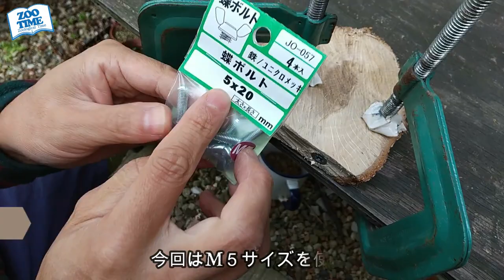★【インコの幸せ空間DIY】自然木でレイアウト コトリウムをカスタム！ ウロコインコも大喜び♬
前回はホオミドリアカオウロコインコのための止まり木を自然木を利用して作成しましたが、今回はこの止まり木をコトリウム460（GEX）にレイアウトします。
また止まり木だけではなく、丸太で作成した止まり台や自然木のおもちゃも作成し設置します。インコにとって楽しく健康な幸せ空間造り方法についてご紹介する番組です。

コトリウム460専用快適ぐっすりカバー（夜間におすすめです）はこちら👇

コトリウム350専用快適ぐっすりカバー（夜間におすすめです）はこちら👇

【野鳥缶バッチ プレゼント🎁】

※スーパーサンクスをお気持ちいただけたら幸いです。
動物たちの飼育維持、研究に活用させていただきます。

★【自然木を利用した止まり木の作り方 DIY】

★ハンガーボルトや鬼目ナット、蝶ボルトなどのパーツ購入リンクはブログでご紹介しています

📺【動画でご紹介した番組】
★【コトリウム460】アクリル製クリアバードケージをご紹介（開封、組み立てからインコを入れて検証）

★★★コトリウムのご購入＆組み立て方法はこちらより★★★

★【ウロコインコ】誰でもインコとなかよくなれる方法　誰でも仲良くなれる『魔法の棒』もご紹介　インコを知って信頼関係を築こう！

★【✎ターゲットトレーニング解説】注意✔︎イルカショーを純粋に楽しめなくなります（さらに楽しめる 𓀠）

【⑱野鳥観察】野鳥少年ハル（小学3年生)が撮影＆解説　秋の身近な野鳥たち

★フクロウ飼育【必ず知っておくべきこと】選び方、注意点、飼育道具、フライト初期訓練方法

【インコ🐦の育雛方法】
★②【小学生が挑戦！】ウロコインコの育雛方法·成長記録　野鳥博士が頑張ります！給餌方法ノコツをレクチャー

★③【カラー確定】③ウロコインコの育雛方法·成長記録 インコ臭たまりせん

★④ウロコインコの育雛方法·成長記録　こんなに大きくなりました　最終章

【おすすめのカメの番組🐢】
★【暖突より良い】大型リクガメに超おすすめの遠赤外線ヒーターはこれだ！＆リクガメの食性、飼料について

★20年の実績あり【保存版】リクガメの理想的な餌＆実践的な餌の作成方法

★カメ好き必見【甲羅のすべてを骨格標本で解説】甲羅の正体とは！　カメの祖先、甲羅の仕組み、甲板の名称など

★ハイブリット種【最大級】ケヅメヒョウモンを飼育することになりました！

その他にもたくさんリクガメ動画ありますのでcheck📚

◎リクガメ用飼料の販売について✉
お試し用500gから大袋（約10ｋｇ）まで取り扱っております。
Mazuri、Lab Dietの飼料は当園で各種取り扱っています。
今回ご紹介したましたリクガメ向けの2種のペレット（250ｇ×2袋）お試し用も販売可能です。
↓飼料のご相談はこちらまで（フォームになっているので便利です）↓
必ず氏名や県名を記載の上ご連絡くださいませ。質問だけの文章には返信致しかねます。

★マズリについてはこちらをｃｈｅｃｋ📚
【マズリ トータスダイエット】リクガメ用ペレット徹底比較5Ｍ２1と5Ｅ５Ｌ（原材料、栄養分析データ、嗜好性）、マズリに賞味期限は定めらていない真実など

※飼育の相談は時間がどうしても空けられないため、有料で対応させていただいております。
できるだけチャンネル内で解決できるように頑張っています。

 𓅿※コールダックのすべてはここに↓ 𓅿
★【総集編】必見！日本一のコールダック飼育繁殖貴重情報　飼育技師による解説、テクニック満載

【ZOO TIME  ＳＮＳ】

活動の記録や動物の生態なども詳しく書いています。

 @ZOO TIME ​